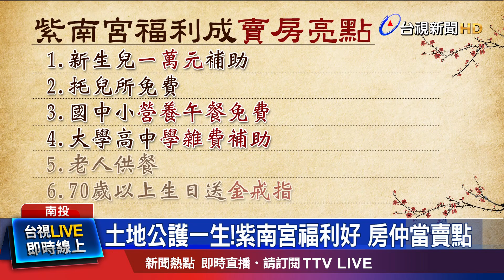從新生兒到老人 鄰近紫南宮享六大福利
全台聞名的南投紫南宮，香火鼎盛，廟方也積極回饋社會，祭出許多福利措施。沒想到，近期有房仲業者，竟將這些福利，作為新建案的宣傳廣告亮點。房屋物件特色上，特別寫出住在紫南宮周邊社區才有的六大福利，而且從新生兒補助，到就學，甚至老年人口都有對應福利，讓人看了直呼真是「土地公照顧一生」！ 廣告一上網立刻引發討論。